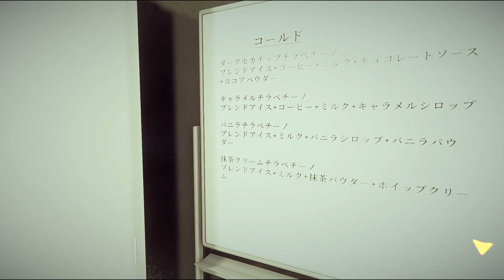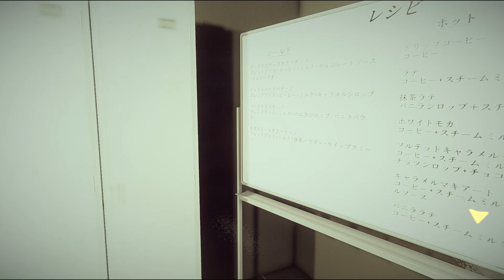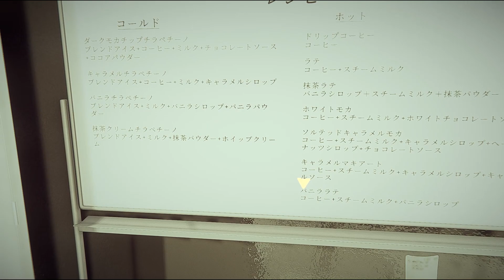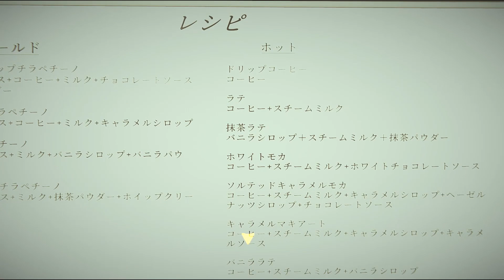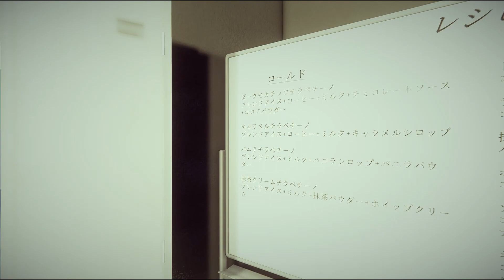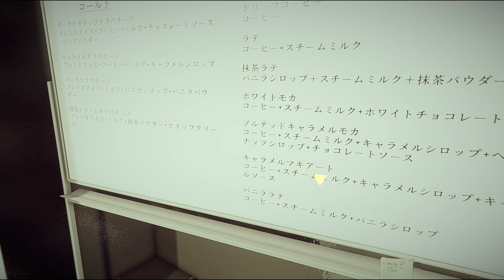深夜のスタバでバイトをする「女子大生が経験した」背筋が凍る程の恐ろしい出来事を体験できるホラーゲームがマジで怖い…【閉店事件】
やっぱチラズアートさんはすげぇや！こういう物語があるホラーゲーム大好き。

steamのストアページのリンク(閉店事件)

☆どの動画を見ようか迷ったあなたにおすすめ！

コメントはじゃんじゃんしてもらって構わないです。
むしろコメントしてくれた方が嬉しいです！
ただし以下の事を守るようにお願いします。

1.相手を尊重して丁寧な言葉遣いでコメントする。

2.他の活動者さんの名前を出すのは控える事。

※コメント返信は僕の気まぐれです。
必ず返信するわけではないのでご注意願います。

【BGM　素材】
しゃろう様
ぱくたそ様
DOVA-SYNDROME様